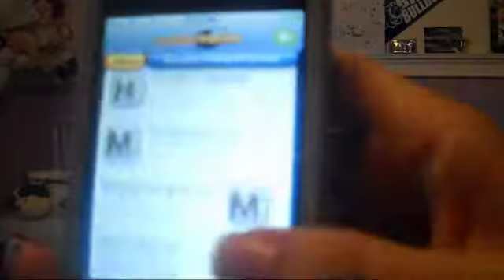Sunday Has A Brother Who's Interested.??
words with friends user name: CarlySaysRawr